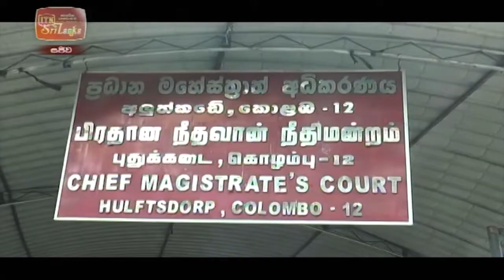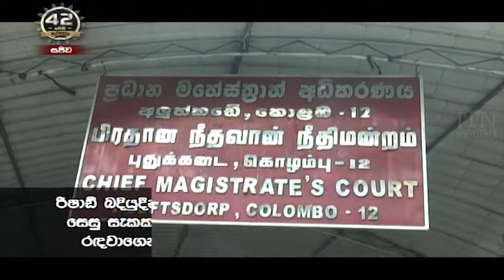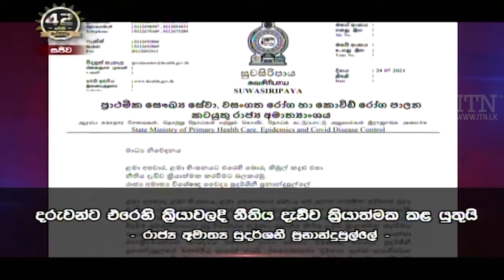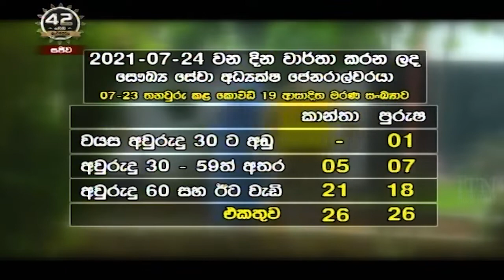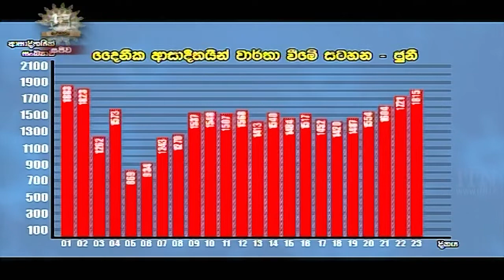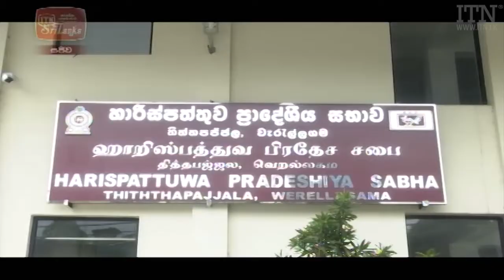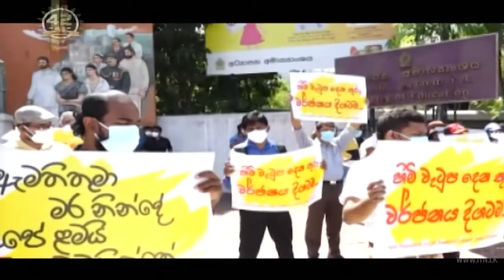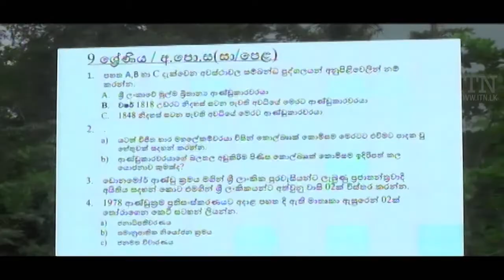ITN News 2021-07-24 | 10.00 PM